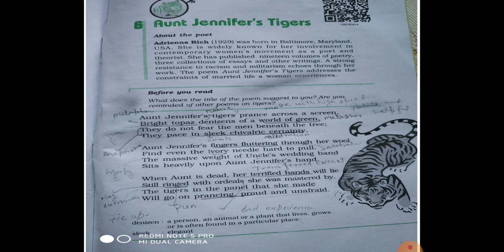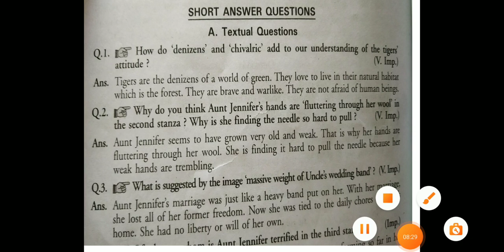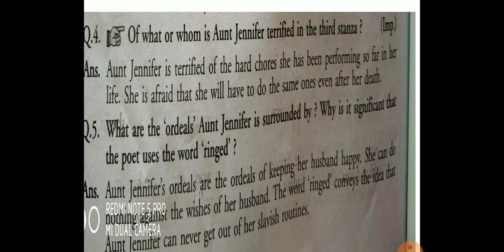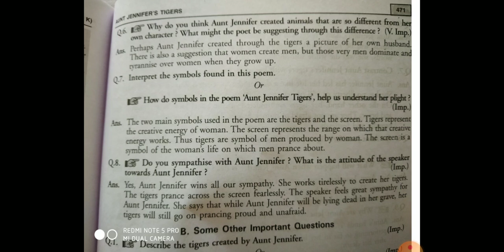CLASS- 12TH: ENGLISH:LECTURE-23: POEM- 6: AUNT JENNIFER'S TIGERS